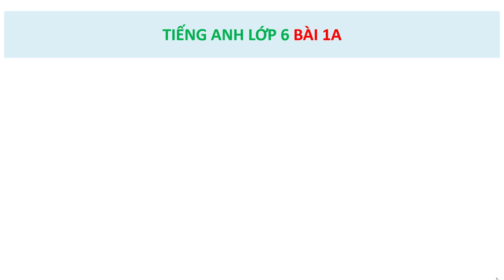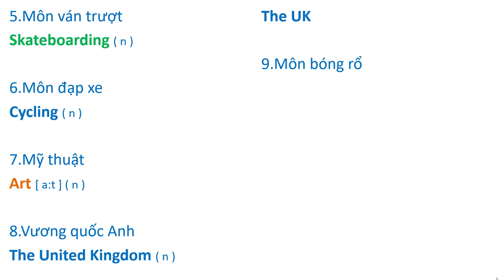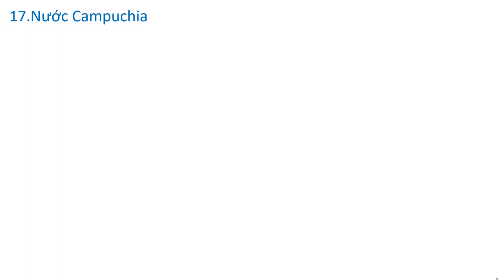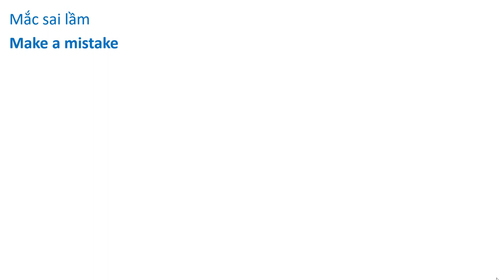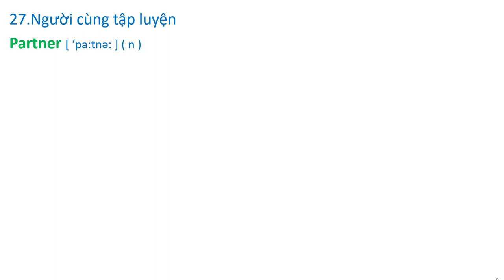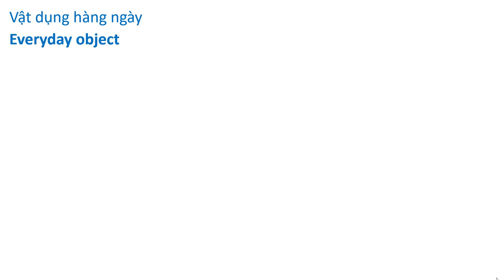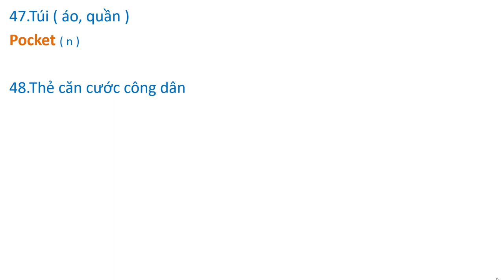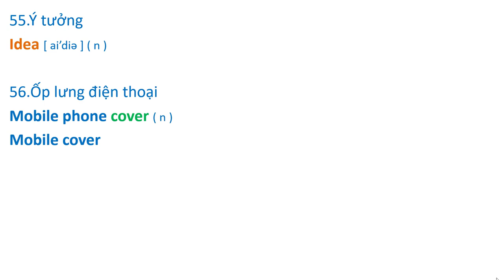Tiếng Anh Lớp 6 ( Friends Plus - Bộ sách Chân Trời Sáng Tạo ) BÀI 1A